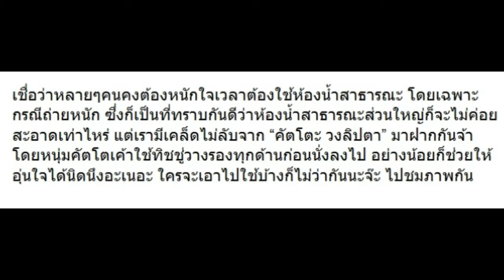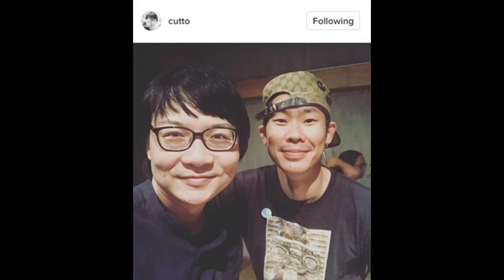“คัตโตะ” เผยเวลาไปเข้าส้วมสาธารณะ เขาต้องทำแบบนี้!!